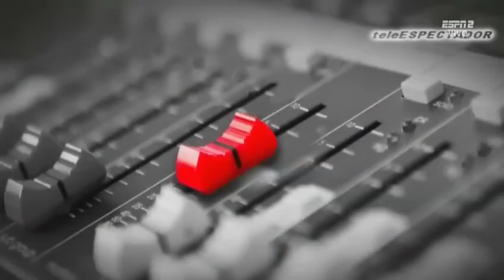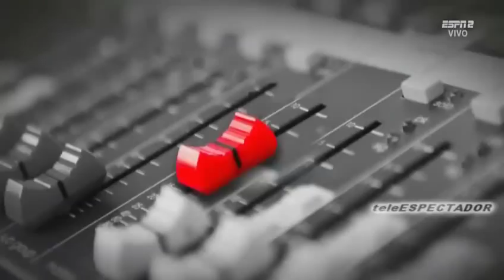ESPNRF - Agosto 14, 2018 (1/2)